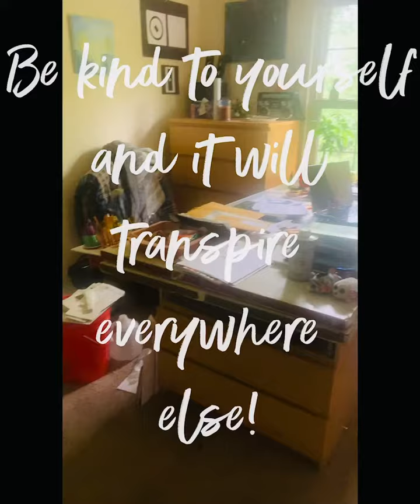Getting Up is the Hardest Part 🤓✌🏽👀 And You Need to Get Up 😁Let’s Go!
I have trouble some days getting up because I perceive I have no support... In hindsight, support is the universe around you... Life speaks to you... Just have to get up!

Everyday can feel like a Wednesday! We are kind and we keep going...

Life is good!  Get up!

Let’s go get this day done!

Happy Wednesday to Friday😁😂👽